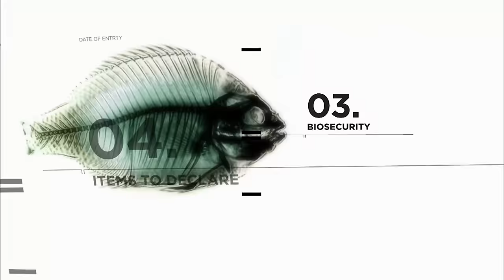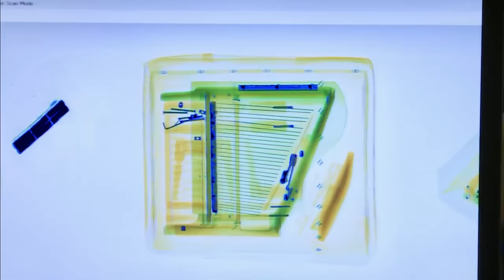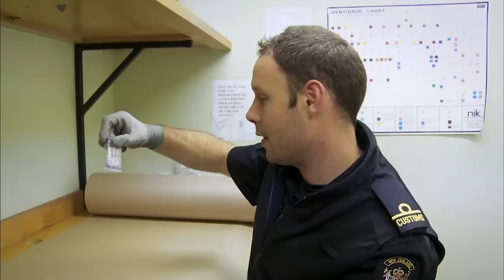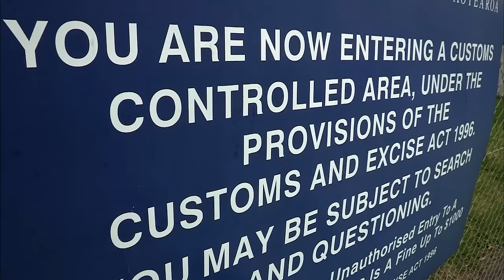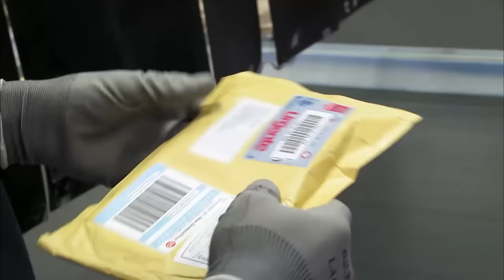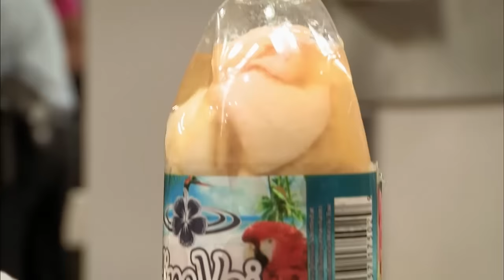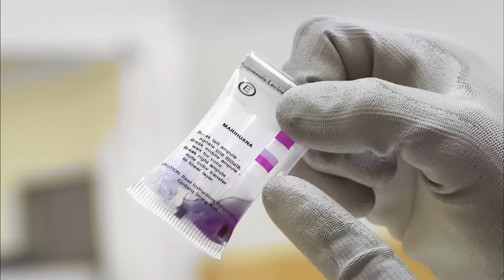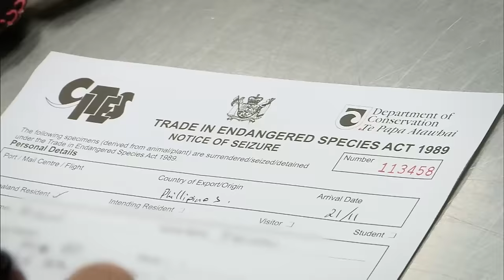You Won't Believe The Things People Try To Smuggle Across The Border!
A Tongan man who arrives from the U.S. with a large quantity of undeclared perfume bottles finds himself in trouble and...

Customs cut to chase and find more than just dodgy tunes in a toy piano!

**Border Patrol follows the work of the New Zealand Customs Service and Ministry of Primary Industries. They are at the frontline of protecting the New Zealand border both on land and at sea.

Customs continue to fight against smuggling at the airports, air cargo inspection facility and the International Mail Centre where substances continue to be disguised in novel ways.**

Show Name: Border Patrol
Season: 7
Production Years: 2004 - present
Production Company: Greenstone

Caught! In Action follows the world's top law enforcement agencies as they as they engage with the community to ensure safety and justice, share the real stories behind the arrests and work to keep our cities and streets safe.